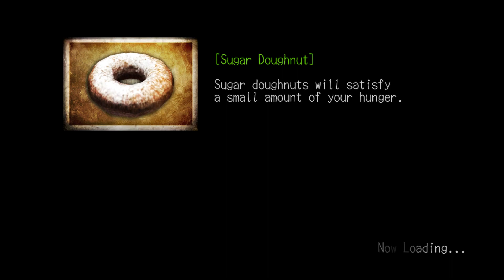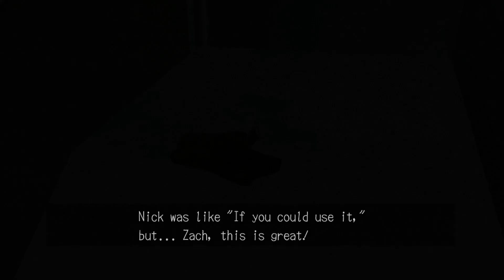Deadly Premonition Playthrough P.44 - Through the Evil Mansion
Now with less T-Virus. Part 44